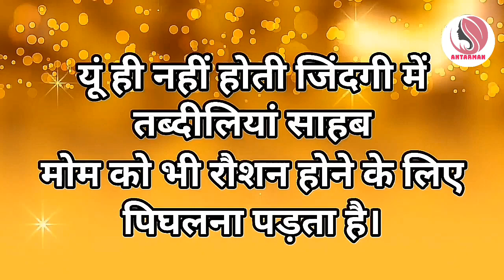अगर समय बुरा चल रहा है तो ये बातें...Powerful motivational speech hindi video